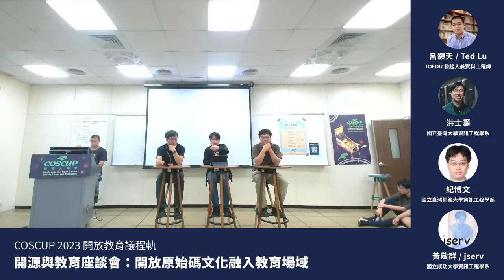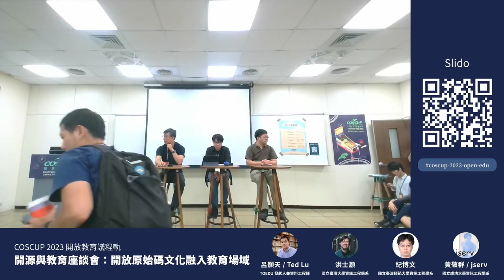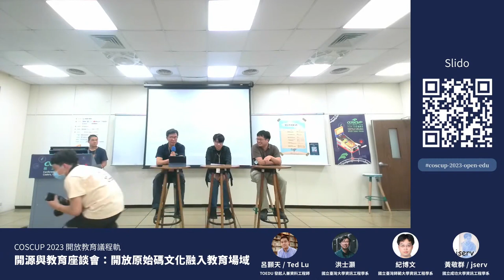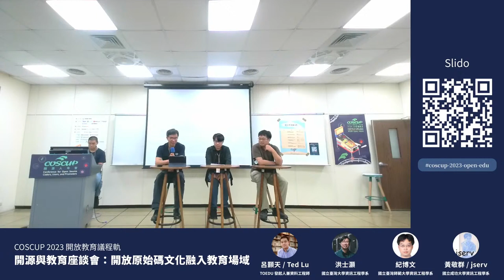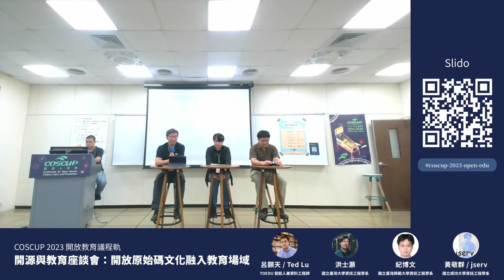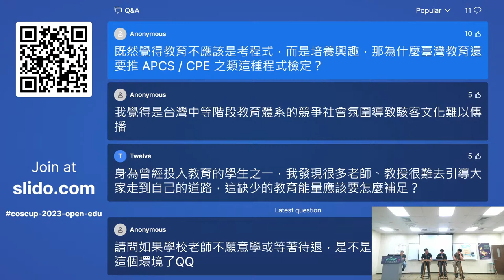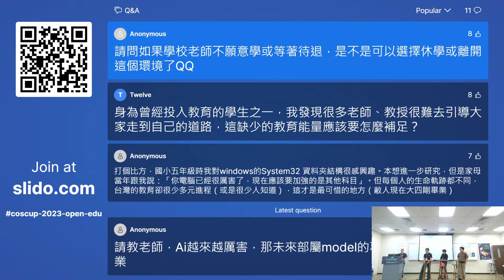開源與教育座談會：開放原始碼文化融入教育場域